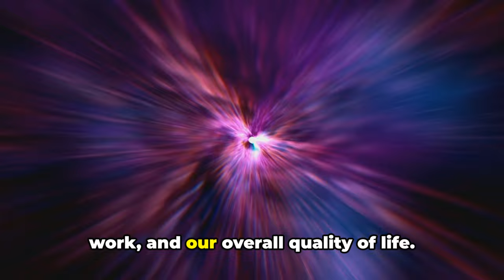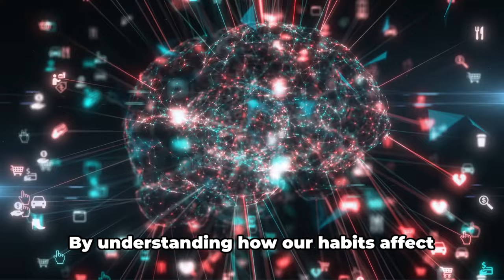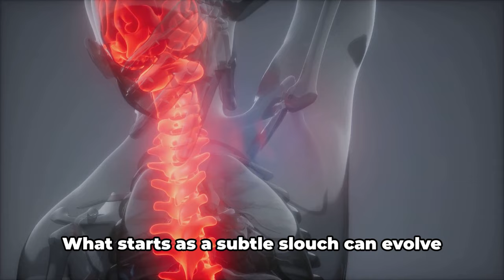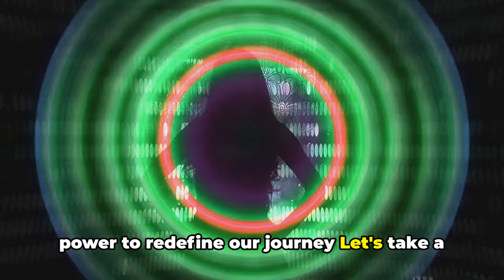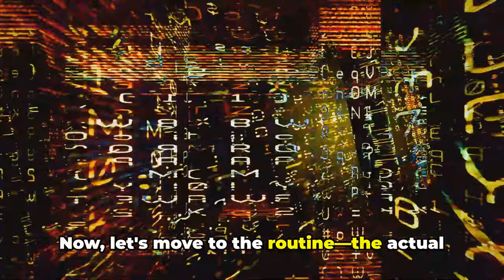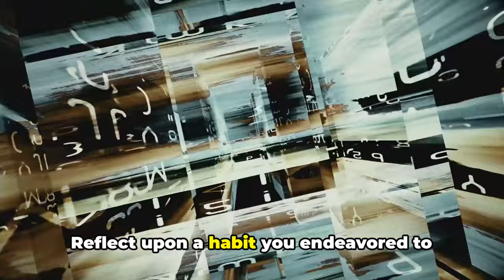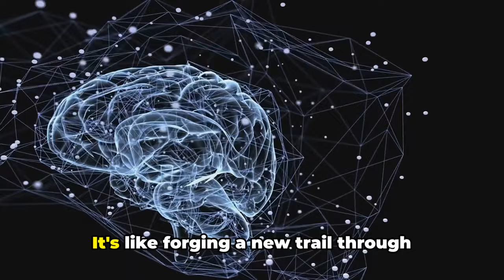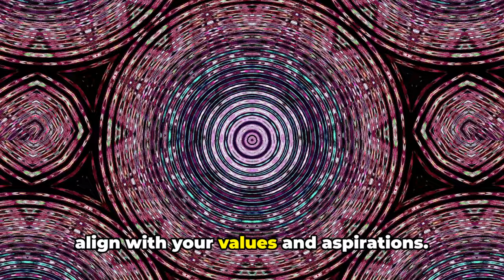The Impact of Habits on Mental & Physical Well Being